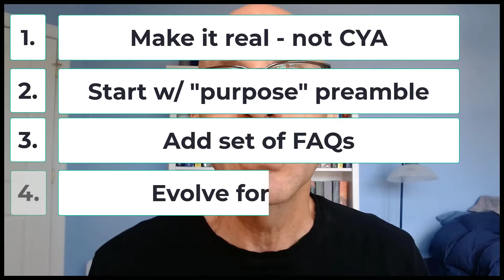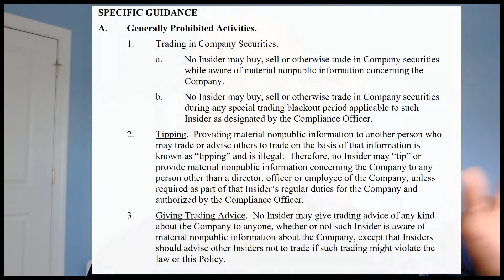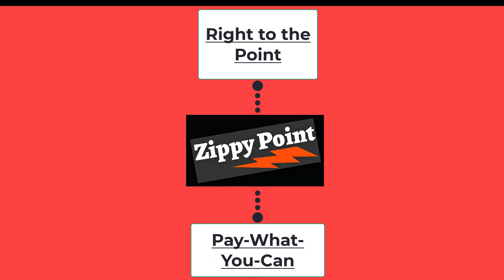5 Ways Everyone’s Insider Trading Policy Stinks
When it comes to the art of drafting insider trading policies, you can make these five changes to really set yourself apart from the pack with a Next Gen version that should really resonate with your intended audience – those covered by the policy.

My 5 recommendations are:

- Make it a real compliance document (not CYA)
- Start with a “purpose” preamble
- Add a set of FAQs
- Evolve the formatting
- Offer it in video & audio too